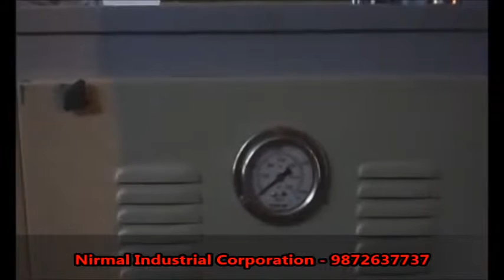Nirmal Industries - Hydraulic Book Press Machine Double Sided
This machine is very useful for pressing the books, notebooks and corrugated pasted sheets. In this machine you can preesing your job from both side by centre plate up and down. This is very  useful to increase your production and same time labour.